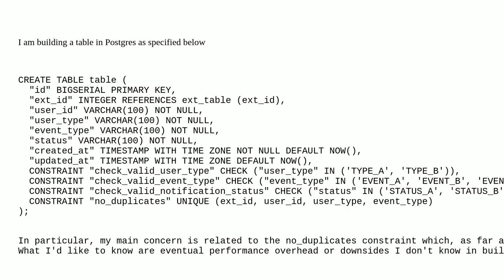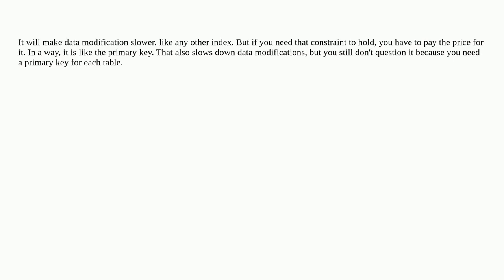Dba: Doubt about performance overhead and downside on multicolumns UNIQUE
Doubt about performance overhead and downside on multicolumns UNIQUE

A special thanks goes out to the community

  postgresql postgresql-performance